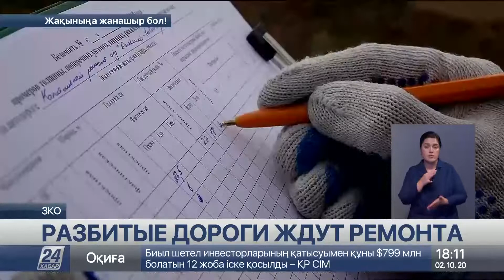Дороги в ЗКО ждут ремонта, а дорожники требуют дополнительного финансирования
Дополнительного финансирования требуют дорожники Западно-Казахстанской области для завершения работ на участке трассы от Казталовки до границы России, передает корреспондент «Хабар 24».